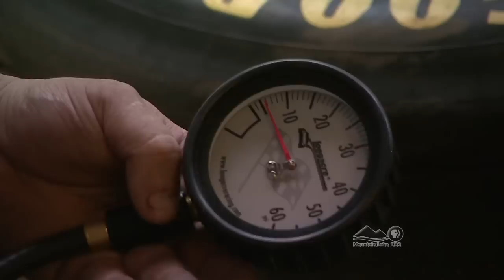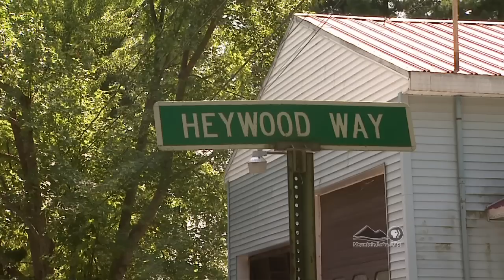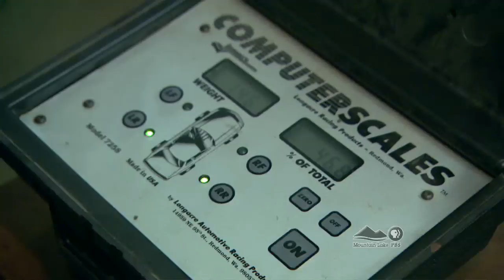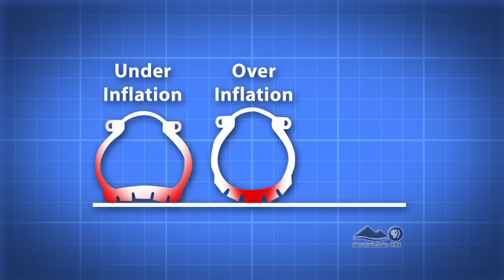Nick Heywood - Race Car Driver/Teacher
Nick Heywood is a teacher in training in Plattsburgh, NY. He also races stock cars on Saturday nights. He takes his race-based training is science, math and engineering into the classroom. See the entire program on Mountain Lake Journal EXTRA